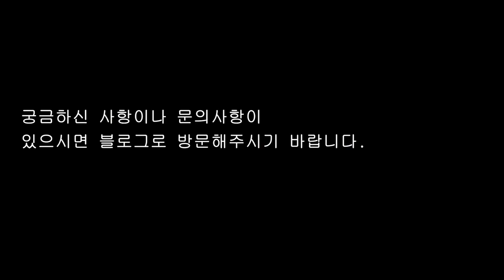브리더를 위한 날다람쥐(하늘다람쥐) 상식!!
반려동물업계에는 오래전부터 잘못된 정보와 심지어 거짓이 판치고 있습니다.

동물과 애호가를 위한 열정 하나만으로 연구하는 심용주 박사입니다.

* 'Glaucomys volans (미국남부날다람쥐, 일명 플라이어/flyer)'에 대한 과학적으로 입증가능한 사실만을 생산하고 전파하는 [활공포유류센터]가 되겠습니다.

* 활공포유류센터는 사리사욕을 위해 대중을 기만하거나 과장, 현혹하지 않습니다.

* 활공포유류센터는 플라이어(Glaucomys volans, Southern Flying Squirrel, 미국 남부날다람쥐)

  의 국내 사육기반 및 애호가층 확대를 목표로 합니다.

* 블로그에는  날다람쥐에 대한 다양한 정보들이 기제 되어있습니다.